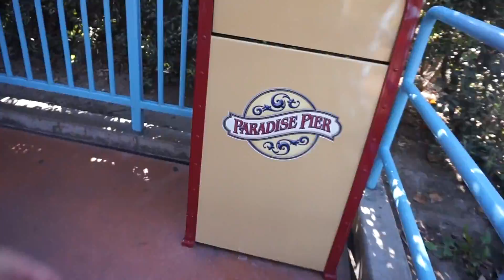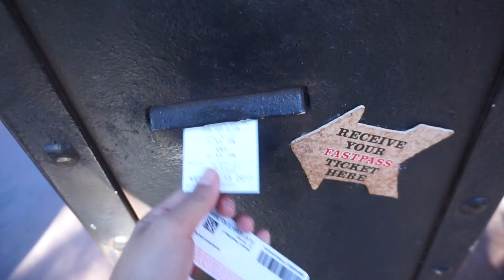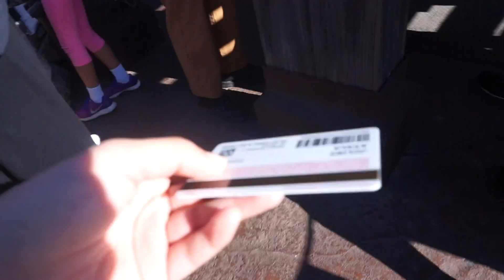What goes on in the parks?!// RIP PARADISE PIER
HEY GUYS! Want to wish you guys a happy new year! hope you guys enjoyed today's video!  This is a different type of video but i hope you liked it, leave a big thumbs up if you would like to see more like this!

                     personal- @07_julietayala

                     disney account- @disney.adventures365